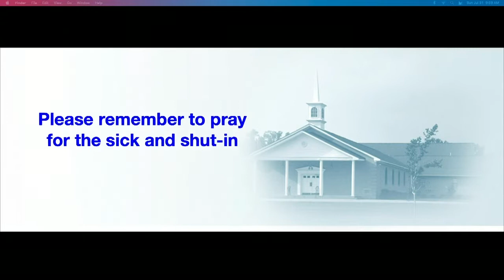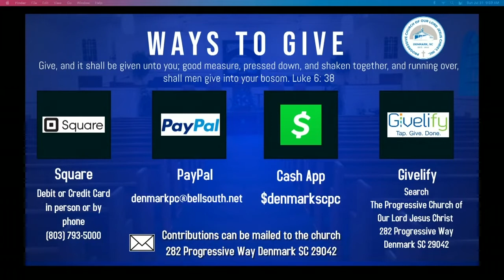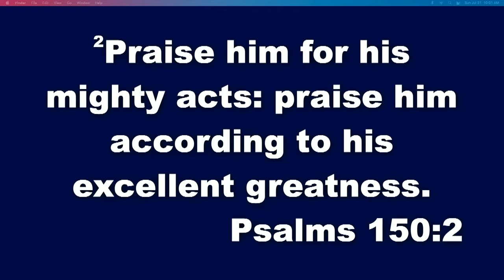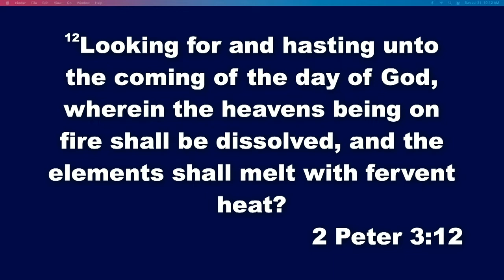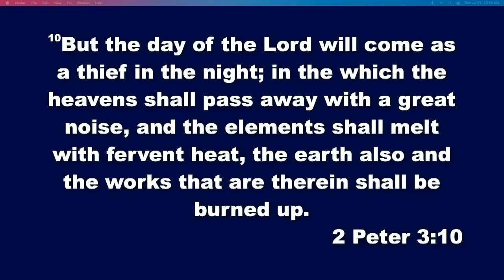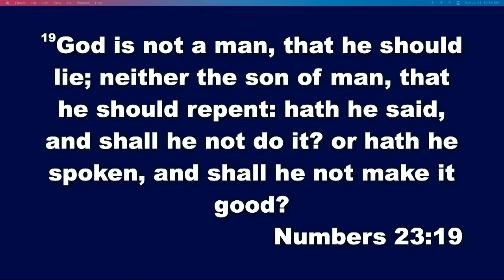Unshakable Things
Elder William E. Smith, Pastor